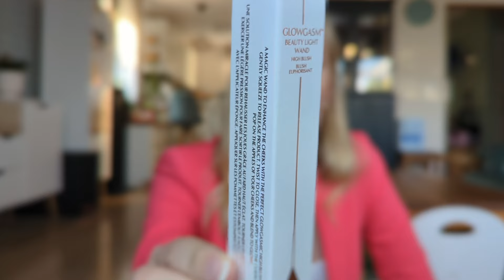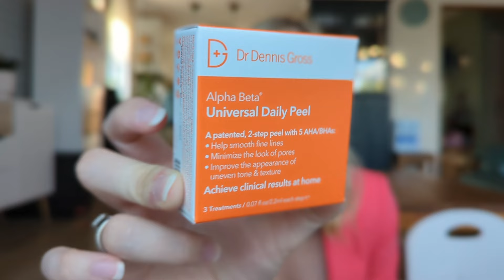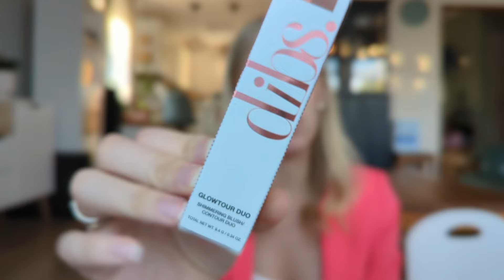Revolve beauty adventi kalendárium 2024 - egy bőröndnyi kincs 😍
Rosszul mondtam, nem kuponkóddal vettem, hanem feliratkoztam a hírlevélre, ezért volt picit olcsóbb.